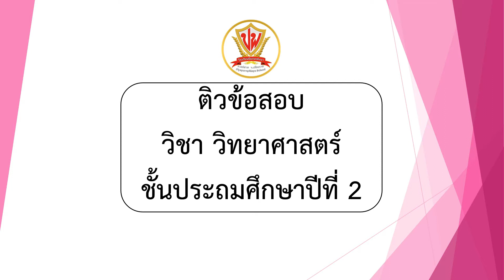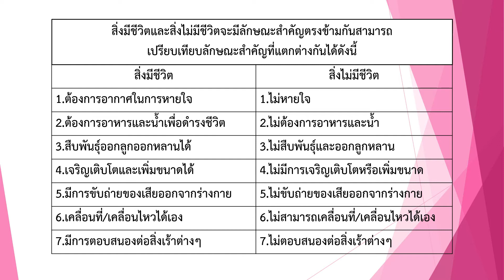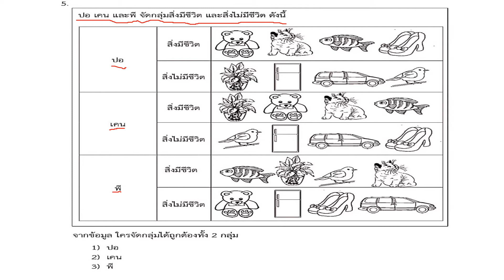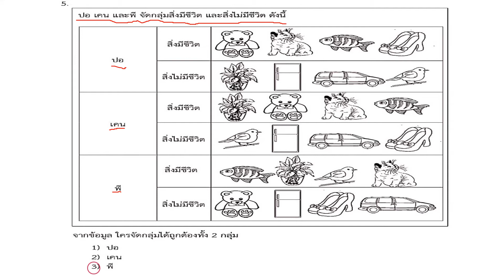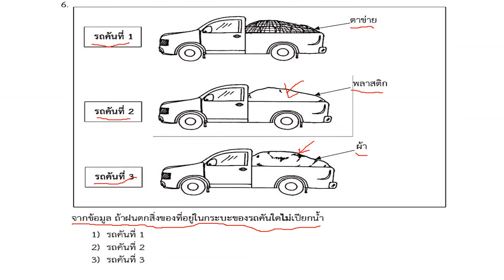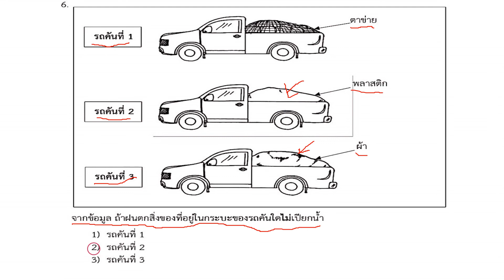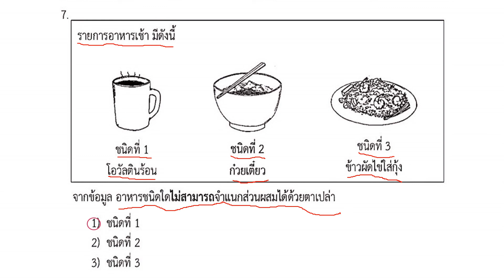EP6 Science 11September2020